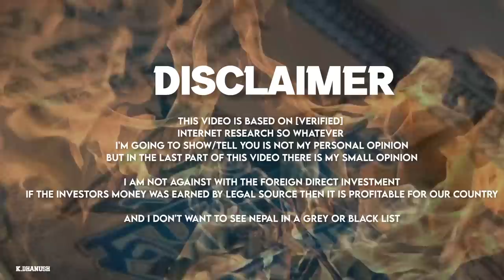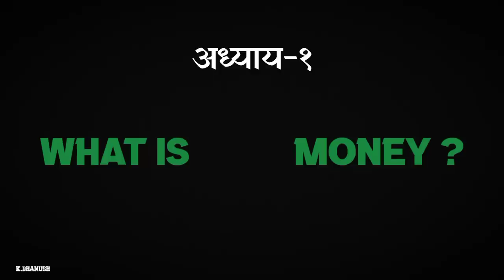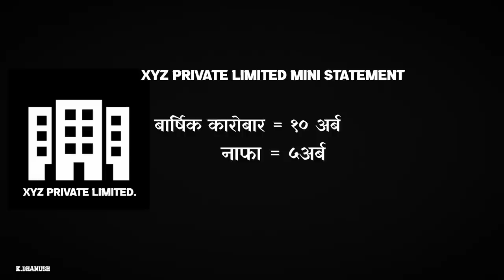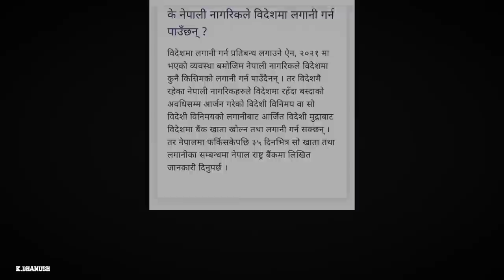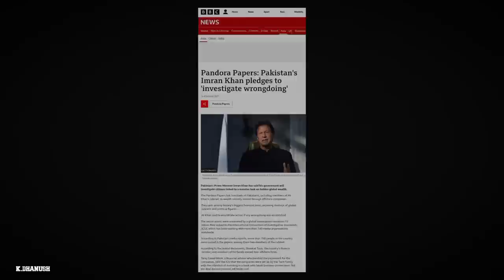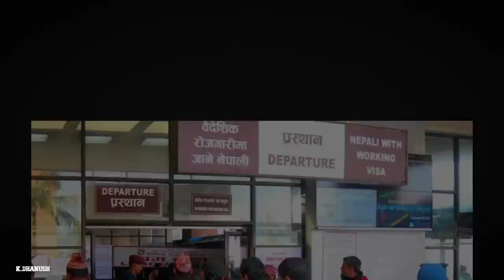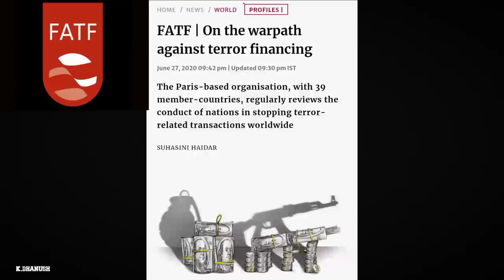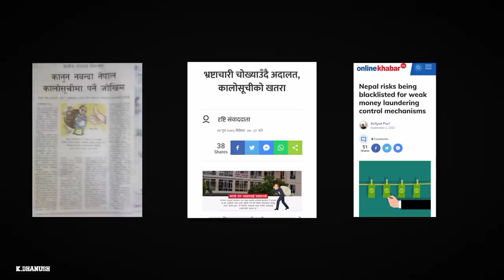The Dilemma of Dirty Money : Nepal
Black Money in Nepal

The Dilemma of Dirty Money
Black Money : Nepal

Transcript
00:00 प्रस्तावना
01:34 chapter-1 what is black Money?
03:23 chapter-2 process of Money laundering
07:00 chapter-3 Players/kheladi
11:53 Chapter-4 मूल्य/cost

Information and image source link